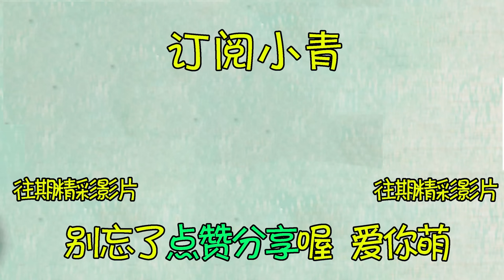女孩被母親踩斷脊椎，打開後背利用實驗器材，製成活人音樂玩偶！法國恐怖片《死色》【小青】